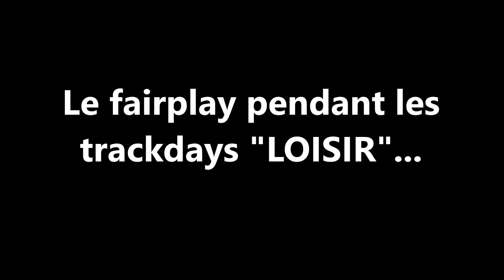Clastres - 1'24'61 en Elise S220 + résumé du 07/10/17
Circuit de Clastres
Fails et best lap en Lotus Elise S220
1'24"61
Pack Sport
Echappement Stage 3 Lotus
Yokohama AD07